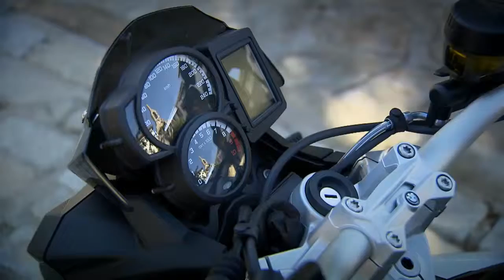BMW Motorrad una vita in sella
Il viaggio comincia all’alba, è ancora presto ma è già tempo di uscire, di essere impazienti. La vita è una strada fatta di incroci, curve, tornanti, panorami mozzafiato creati da nessun altro che voi stessi. È questo, per immagini, il messaggio del video di presentazione della nuova BMW F 800 R, gioiello della famiglia Motorrad. Qualsiasi sia la vostra strada la nuova BMW F 800 R vi condurrà alla meta grazie al suo mix perfetto tra sportività e comodità di guida. Accendete il motore e andate, guidate, non vi fermate finche non trovate la vostra strada. BMW Motorrad vi promette che, ovunque andrete, non vi annoierete...